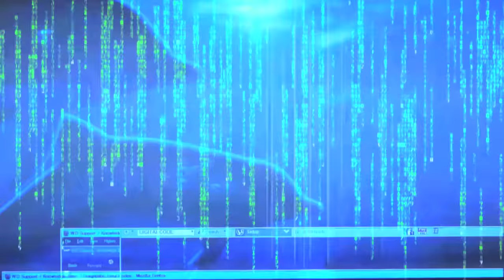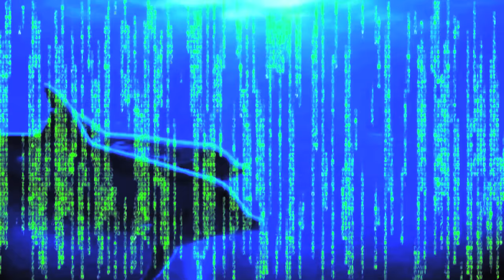REPTILIAN SHAPESHIFTER HOLOGRAPHIC MOSH FAILURE!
THEY LIVE!

In this video, you can see a YouTuber shapeshifting while he was recording his own video.

Reptoids are exposed by cameras...

Reptilians use liquid crystal holographic technology.

Wake Up!

1) Reptilian: (Pure DNA).
2) Reptoid: (Human- Reptilian Hybrid).
3) Reptilian Hybrid: (Non-Human - Reptilian Hybrid).
4) Draconian: Similar to the original Reptilians, but they're physical.

They Live!

By Marinodelfino.